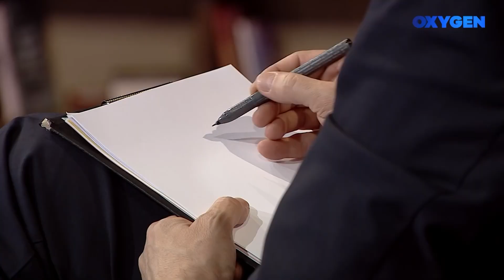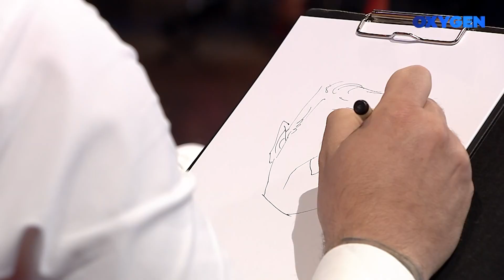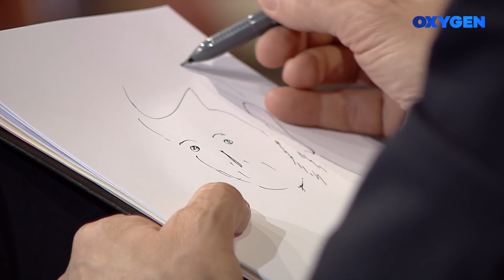OXYGEN Florjan Binaj 30.04.2022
I ftuar në emisjonin OXYGEN nga artisti i mirënjohur Besim Dina për të folur mbi të tashmen të shkuarën dhe mbi të gjitha, për të ardhmen!